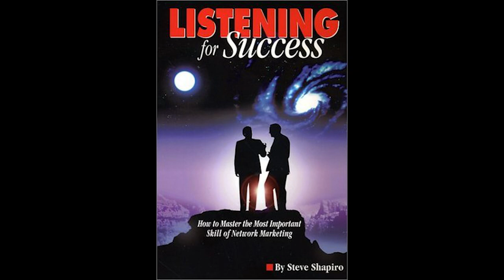GREATEST SALES LESSON EVER | Mastering the Art of Listening | Steve Shapiro & Brian Buffini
Deep and rich training for salespeople - a very rare classic. If you're in sales, don't die without listening to this several times over.

All thanks to Brian Buffini who chose to interview the late Steve Shapiro in this inspiring talk about the number ONE skill in sales and life - Listening. Take a pen and notepad out to capture this rich conversation. Hit download and listen in your free time. Furthermore I'd like to redirect you to Brian Buffini's Spotify show "It's a Good Life" at this

This audio is deeply special to me as I used to listen to it while I gathered prospects who wanted to learn about spirituality. This is my favourite podcast episode of all time.

Listening is an eternal skill and a fundamental rule of our existence. If you're in sales or any profession where you'd like to come across as a trustworthy friend - you have to master the art of listening.

Credits : Brian Buffini from "It's a Good Life"

“Of all the commandments, which is the most important?”
“The most important one,” answered Jesus, “is this:
‘LISTEN, O Israel: The Lord our God, the Lord is one."